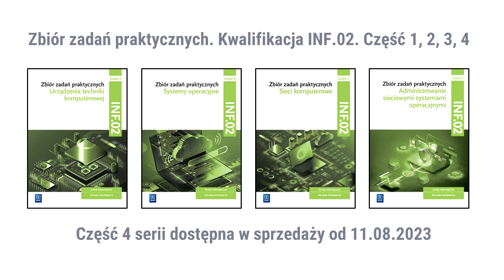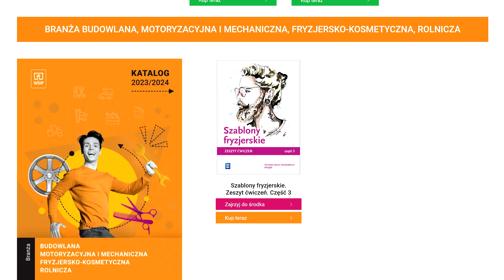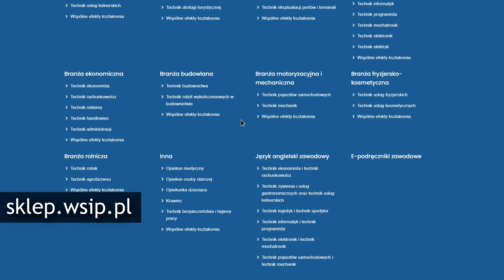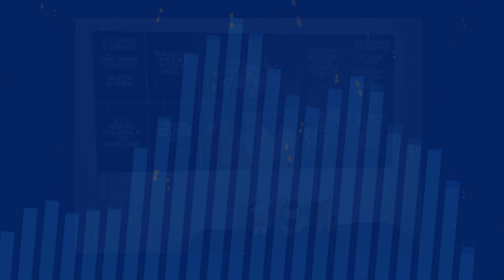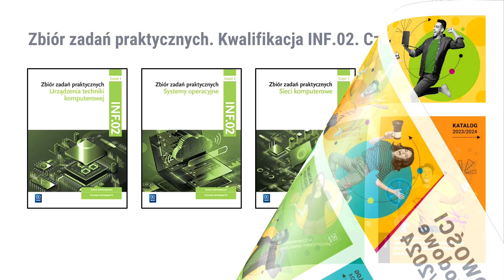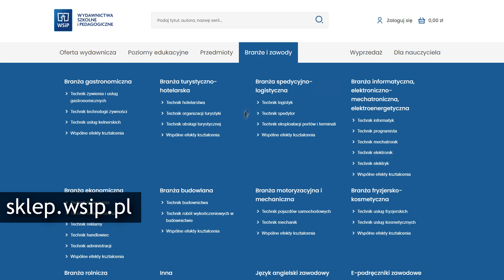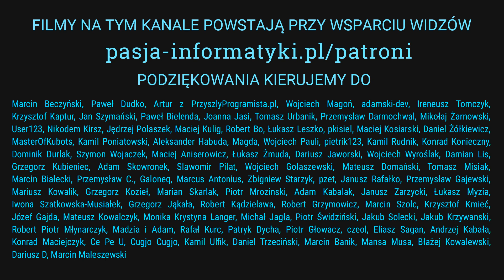Wojownik - Poeta odc. 9: Kreatywność - część 2/2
Partnerem dzisiejszego odcinka są Wydawnictwa Szkolne i Pedagogiczne, które przygotowały nowości zawodowe 2023 - warto zajrzeć: 📚 NOWOŚCI ZAWODOWE

Dziękujemy Wydawnictwu WSiP za wsparcie naszej pracy edukacyjnej na YouTube!

Jeżeli masz ochotę zobaczyć więcej naszych materiałów w coraz lepszej jakości, to zachęcamy do pozostawienia subskrypcji:

Zachęcamy do odwiedzenia prowadzonych przez nas witryn oraz do polubienia fanpage'a Pasji informatyki na Facebooku - poniżej zestawienie naszych linków:

🕐 TIMESTAMPS (CHWILE CZASOWE):

00:00:00 Tytułem wstępu
00:01:20 Partner odcinka: WSiP
00:03:38 Rozdział 4 - Rola feedbacku odbiorców
00:37:51 Rozdział 5 - Podróż w nieznane, inspiracja
01:03:42 Rozdział 6 - Zagrożenia dla kreatywności
01:14:14 Podsumowanie, podziękowania: WSiP, patroni